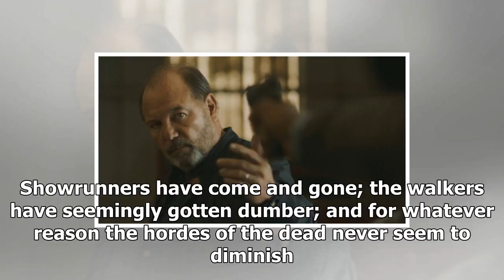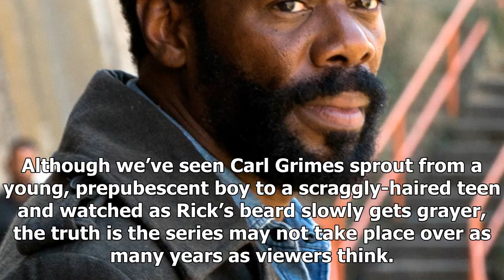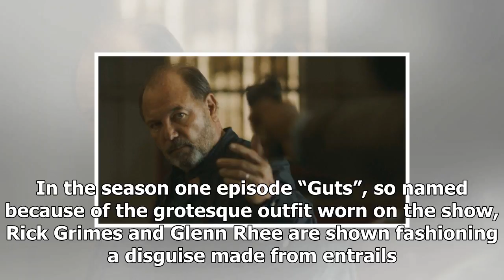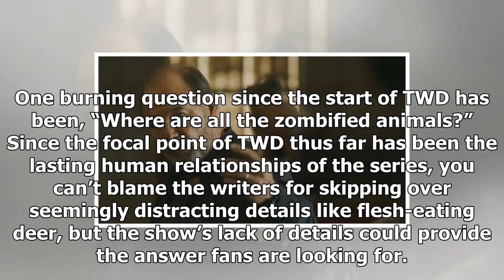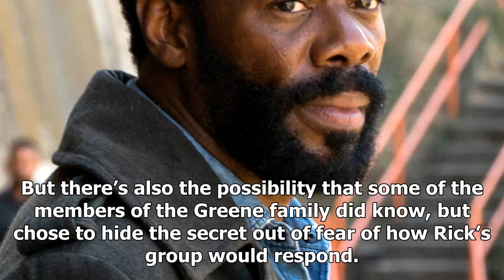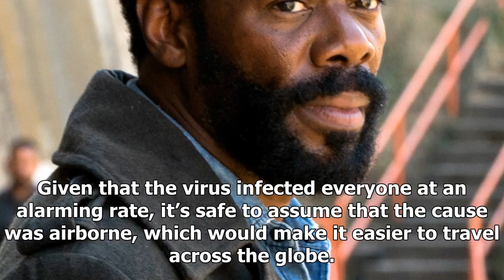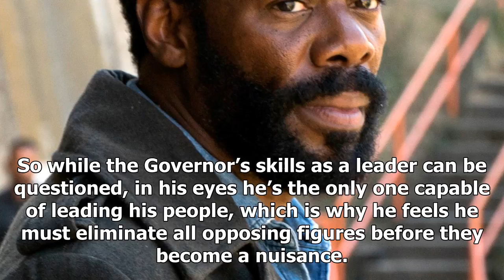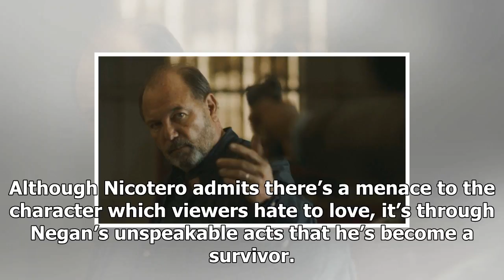15 things everyone gets wrong about the walking dead By V Secrets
15 things everyone gets wrong about the walking dead

When Robert Kirkman and Frank ...